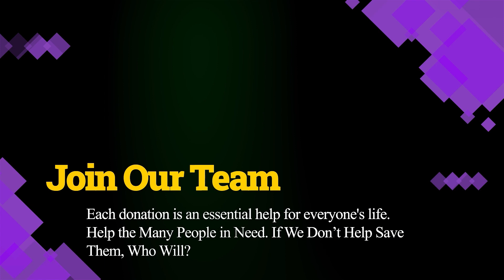Ep56 Joe Gatto - Chef, author, TV and radio host, and private chef.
Chef, author, TV and radio host, and private chef for a-list clients and pro athletes. His show is from scratch and that is exactly how he cooks. From making charcoal to milking cows, this chef is a must to listen to or watch.

 On his tv show, From Scratch, Host Chef Joe Gatto teams up with farmers and artisans of all kinds to create the real star of the show, the food. Getting out of the kitchen and into the field has never been so fun, from lobstering on the open ocean to milling his own flour, even milking a cow to make cheese. From Scratch offers up the history, science, and fun of all your favorite dishes. Nothing brings people together more than food and Chef Joe Gatto proves this time after time at the end of each episode.